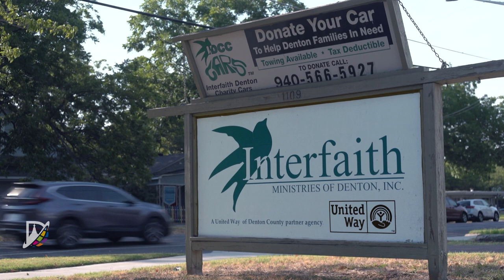Interfaith Ministries Receives Award for Their Work in Denton ISD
The Texas Association of School Boards and Stand Up for Texas Public Schools like to recognize organizations that have students' best interests at heart. Interfaith Ministries of Denton certainly fit the bill. Thank you for supporting our kids and congratulations for this well deserved recognition.